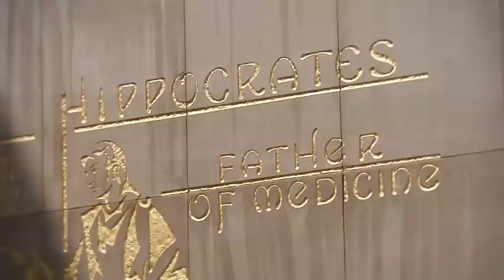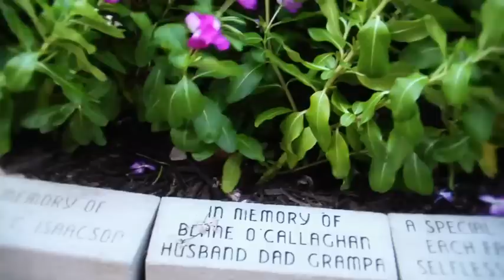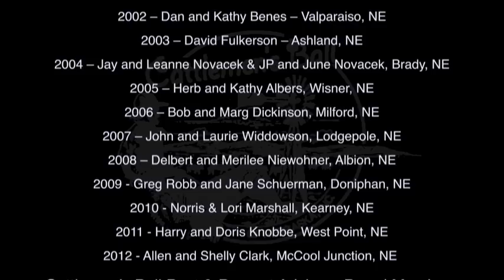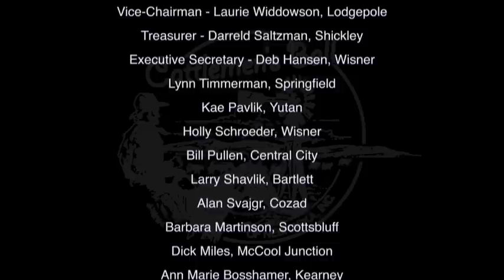2012 Cattlemen's Ball of Nebraska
Video that tells the history of the Cattlemen's Ball of Nebraska